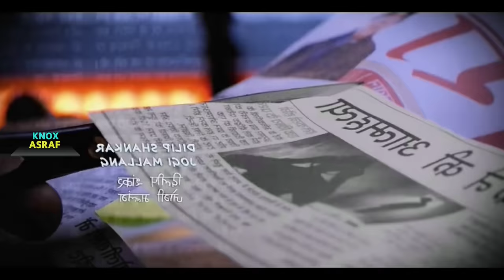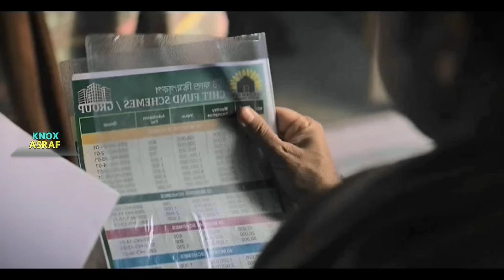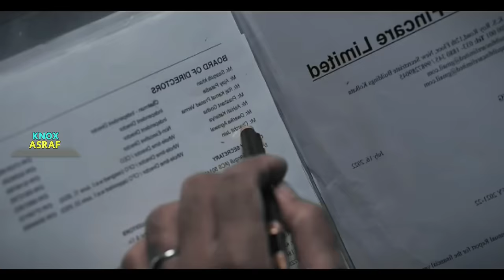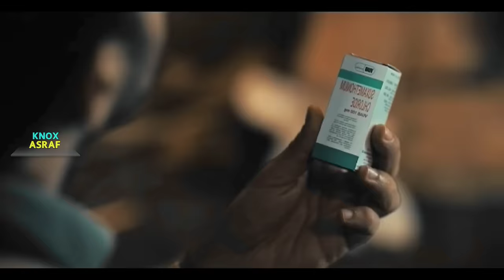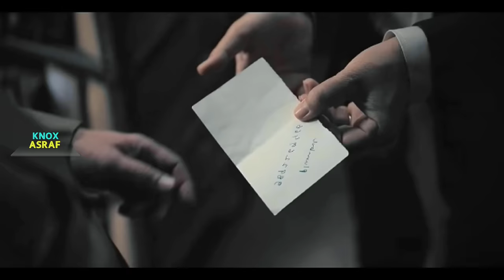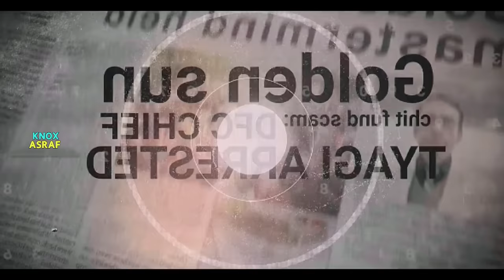মুভিটা আপনার ব্রেইনের সাথে খেলবে | New Mystery Thriller Movie Explained In Bangla | Knox Asraf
Hlw friends, today in this video i will explained new hindi mystery suspens thriller movie.

About my channel :

I Explain Every Movie , Tv Shows , Web Series And Kdrama In Bangla Language. Explain Hollywood Movies In Bangla And Bollywood Movies Explain In Bangla.

Thanks

New Telugu Crime Thriller Movie Explained In Bangla,

Telugu Suspens Thriller Movie Explained,

Knox Asraf,

Movie Explanation,

Suspens Thriller Movies,

South Suspens Movies Explained